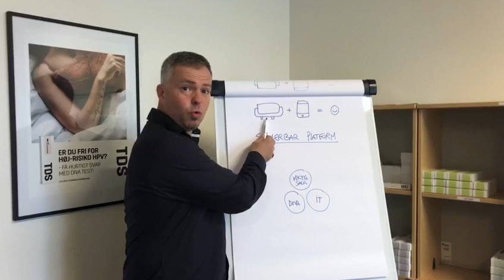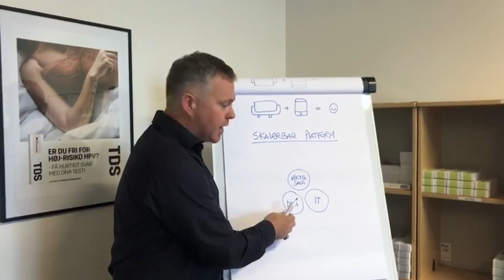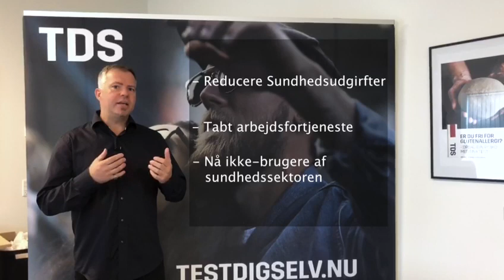19Q2 TDS video pitch - Nominee for EY Entrepreneur of the Year